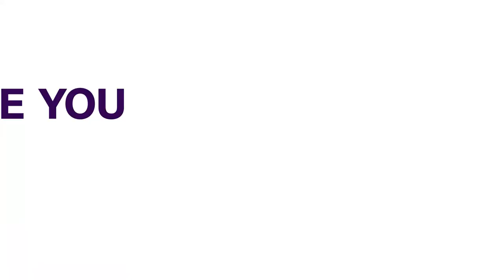Export: Nigeria Generated $150m From Coconut Oil In 2020 Minister | BUSINESS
Minister of Agriculture and Rural Development, Sabo Nanono says Nigeria generated  One hundred and fifty million dollars from the export of coconut oil and its derivatives in 2020.